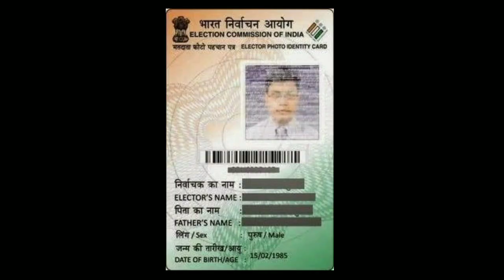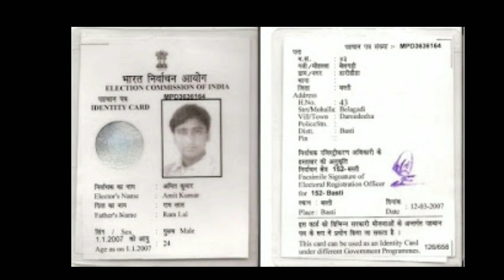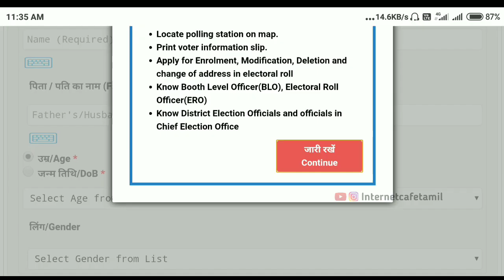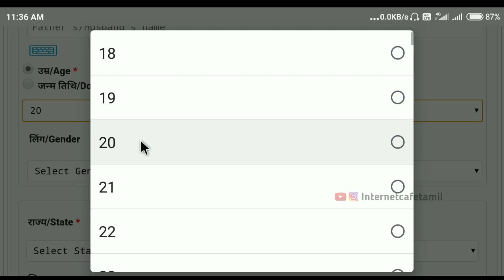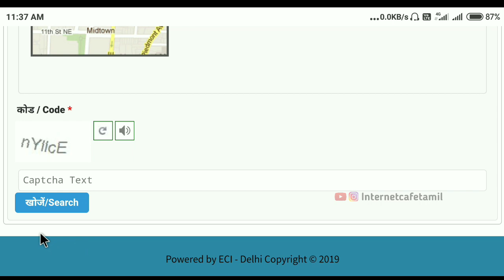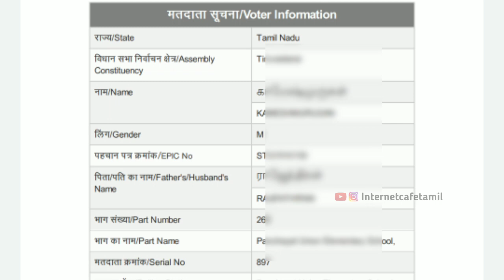How to Get Voter ID Card - Voter ID விண்ணப்பித்து இன்னும் வரவில்லையா ? Download Voter Information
internet_cafe intetnetcafe_tamil How to Get Voter ID Card - Voter ID விண்ணப்பித்து இன்னும் வரவில்லையா ? Download Voter Information

        _____Follow Us____

NOT Allowed.

Regards,
Kamesh Murugan.,